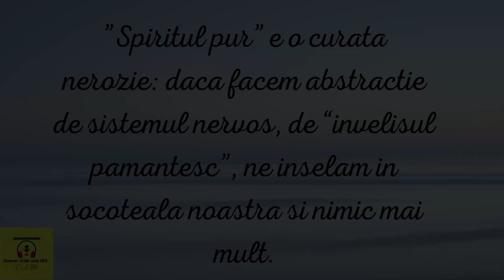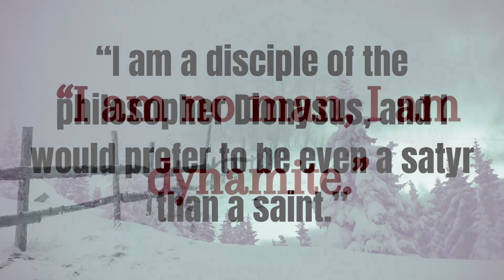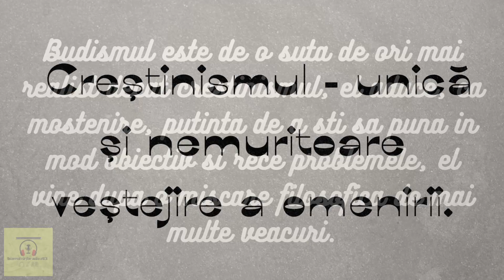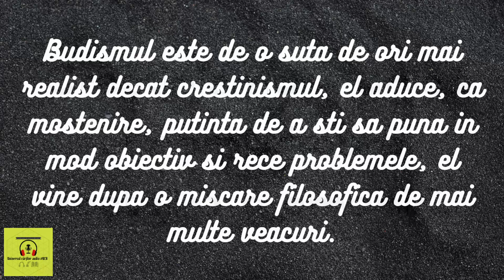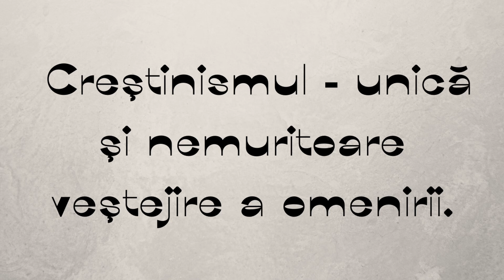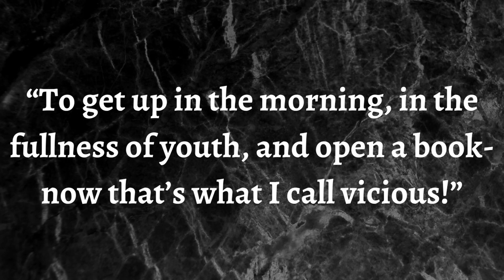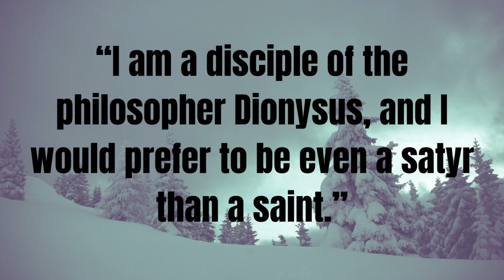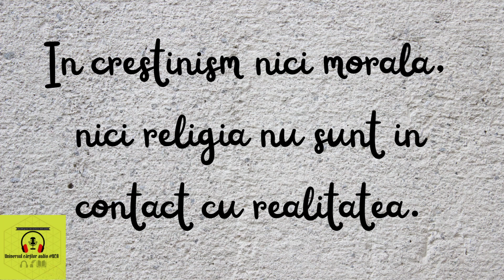16. Asa grait-a Zarathustra de Friedrich Nietzsche | Despre stiinta | UCA pt.16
16. ASA GRAIT-A ZARATHUSTRA de Friedrich Nietzsche

   Căutați un clasic atemporal pentru a înțelege profunzimile existenței umane? Atunci nu mai căuta! În acest videoclip, voi recita celebra lucrare a lui Friedrich Nietzsche, "Așa grait-a Zarathustra". Aici veți găsi meditații filozofice despre moralitate, religie și sensul vieții, toate livrate în versuri poetice. Pregătește-te să fii inspirat și să înveți despre viața enigmatică a unuia dintre cei mai mari gânditori ai timpului nostru!

Scufundați-vă adânc în gândurile filosofice ale lui Friedrich Nietzsche. În aceste episoade, voi oferi o imagine de ansamblu cuprinzătoare asupra acestei lucrări iconice și a impactului ei asupra filozofiei moderne. Vino să explorezi profunzimile scrierii lui Nietzsche în timp ce dezvăluim modul în care aceasta ne-a modelat înțelegerea moralității și identității. Descoperiți lecțiile atemporale pe care "Așa  grait-a Zarathustra" le are de oferit!

  Friedrich Wilhelm Nietzsche (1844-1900) este unul dintre cei mai importanti filosofi europeni ai secolului XIX, care a exercitat o influenta remarcabila asupra gandirii filosofice a generatiilor ce i-au urmat.

 Click pe link-ul de mai jos pentru a achiziționa cartea "Asa grait-a Zarathustra" de Friedrich Nietzsche!

-Mai jos gasiti o lista cu cele mai bune carti scrise de Friedrich Nietzsche:

  ---Vă invit să faceți parte din comunitatea acestui podcast si sa ma sustineti pentru a putea continua să creez conținut de calitate și să extind gama de cărți audio! Am nevoie de sprijinul vostru generos!
Prin devenirea unui Patron, veți avea acces la recompense exclusive, cum ar fi previzualizări în avans si posibilitatea de a ne sugera cărți noi. Fiecare donație lunară contribuie la crearea conținutului de calitate pe care îl iubiți.
Donând prin PayPal, puteți alege să faceți o donație unică sau să ma susțineți în mod regulat. Fiecare contribuție ajută la susținerea eforturilor mele de producție și imi permite să aduc mai multe cărți audio în biblioteca noastră. Este o modalitate simplă și sigură de a ma susține în continuare.